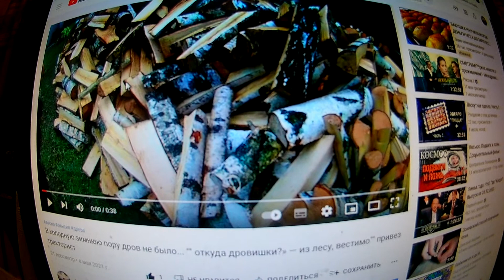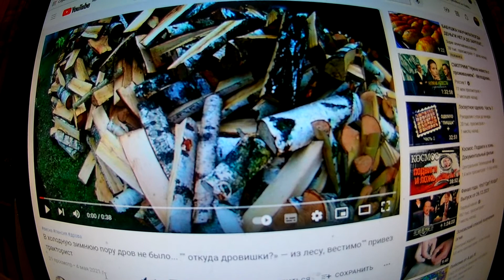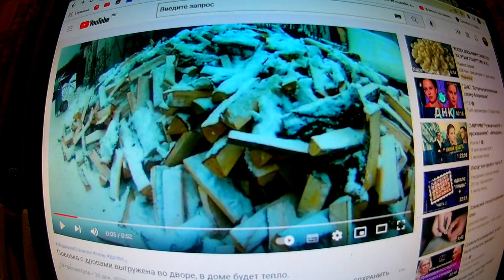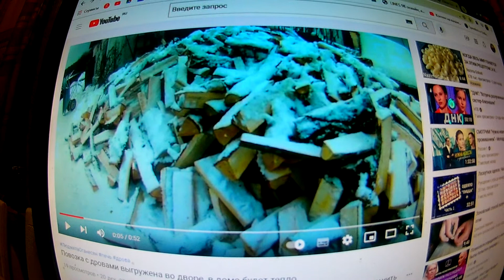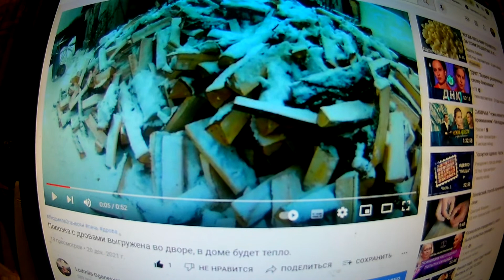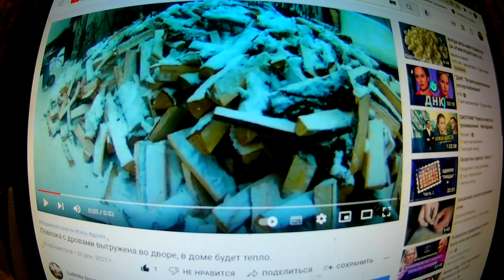Экономика всех стран зависит от топлива - нефти. А мое топливо - дрова,а моя экономика вокруг них.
В холодную зимнюю пору дров не было... "" откуда дровишки?» — из лесу, вестимо"" привез тракторист  4 мая 2021